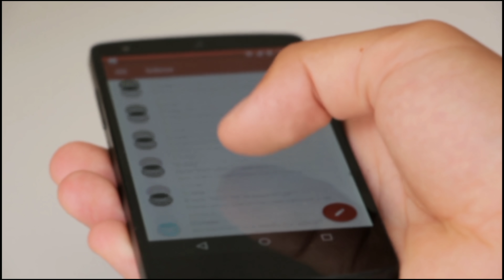टीवी इंडस्ट्री में मशहूर इन अभिनेत्रियों की हाइट है सबसे ज्यादा कम। top 6 short height TV actress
Title Low-height actresses .

 Friends, in a world of TV world where a man's ability is seen later and his looks first, a person's beauty, his personality and his looks are very important for his status and entry in the industry.

  But this perception of the acting world has been proved wrong by many actresses, yes there are many actresses in TV industry who have achieved a successful position in TV industry despite being less height and
  An example has been made for all those people who, after their ability, stop themselves from moving forward due to their small shortage.

 That's why in this video of ours today, we are going to introduce you to such actresses, so let's start the video in no time and with these actresses of TV world: -

 No.1 Tina Dutta

   Yes, the actress who included the first name in this list is "Tina Dutta", who became so famous with her show "Uttaran" that even though it is not seen in any show today, her craze among people today  The same remains as before, even today people are just as crazy about them, but if you talk about the height of this powerful actress, then tell me "Tina Dutt" is just 5 feet 1 inch.  Which is a very low height, but despite this, they have always kept themselves high on their talent.

 Number 2. Deepika Kakkar

 "Deepika Kakkar" is an actress who lives in the heart of every person by playing the role of Simar in Colors TV's most popular show "Sasural Simar Ka", which, due to this show, retains its place in the hearts of people by doing many more shows.  Due to this, even today, the audience considers her one of his favorite actresses.

  But if you talk about the height of the actress's interest, then the height of "Deepika Kakkar" is just 5 feet 1 inch, which is quite low, but despite this, people today recognize them only because of their talent, not them.  Thanks to his height.

 Number 3 heli shah

 Whenever it comes to the TV industry's most loved and popular actress, there is a name in it of actress "Heli Shah", who has worked in more than one show, in the hearts of the audience with each of her characters.  Are settled.

 But if we talk about the height of one of the popular actresses of the TV industry, Haley Shah, her height is 5 feet 2 inches, which is very less for an actress, but despite this she has this lack due to her talent.  It has been ignored.

 Number 4 Riya Shukla

 Actress "Riya Sharma", who became famous from house to house with the show "Nati Pinki's Long Love Story", also calls her name in our list, who was well received by everyone by playing her character Pinky.

  But if you talk about this powerful actress's height, then the height of "Riya Sharma" seen in the show is 4 feet 10 inches, which is really very low height but the way she acted in this show.  Further, this height does not even matter to his audience at all.

 Number 5 Rashmi Desai

 Actress "Rashmi Desai", who reigns the hearts of viewers from every show like "Uttaran", "Dil Se Dil Tak" and "Bigg Boss", is also one of the actresses who despite her height has reduced everyone from her talent  Have ruled the hearts of the people and talk about this powerful and beautiful actress's height, then the height of "Rashmi Desai" is 5 feet 3 inches, which is not so low, but if the other of the TV industry  If he is compared to actresses, this height is next to nothing, despite this, "Rashmi Desai" is a very well known name in the TV world!

 Number 6 Jannat Zubair

 Actress "Jannat Jubeir", who gained a lot of appreciation and popularity by viewers at an early age by playing the role of younger "Phulwa" in Colors TV's popular show Phulwa, also includes her name in this list which is of the TV world today.  She is not a known name, but instead of being an actress, today she has achieved a lot of popularity and fan following with her fashion statement and style statement, but tell her that with her style and glamorous style, she is settling in everyone's heart "  Jannat Jubeir "is just 5 feet 1 inch.

 Number 7. Silpa Shinde

 "Shilpa Shinde", who won the hearts of all with many TV shows like "Bhabhi Ji Ghar Par Hain" and "Bigg Boss", is one of the most beautiful and famous actresses in the TV world today, who would never have imagined that their  For your information on what is height, please tell "Shilpa Shinde" height is 4 feet 11 inches, which they have never allowed to become their weakness.

 Number 8. Juhi Aslam

  is 3 feet 5 inches.  But despite being such a low height, they have made everyone crazy, which is an example f